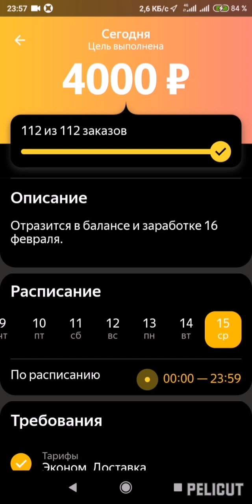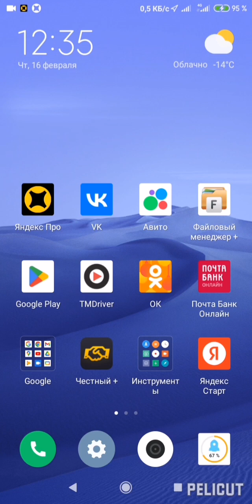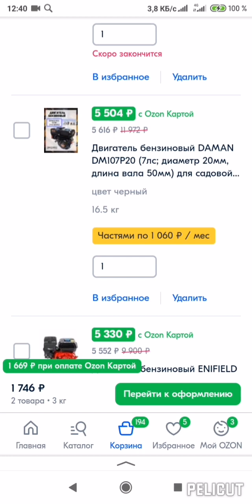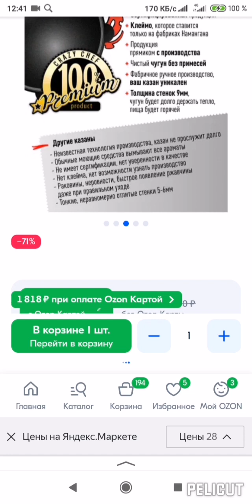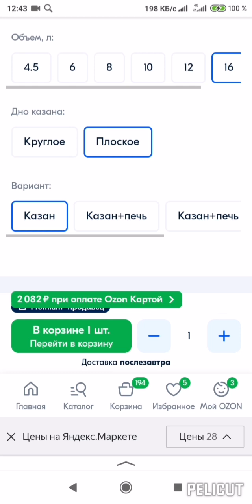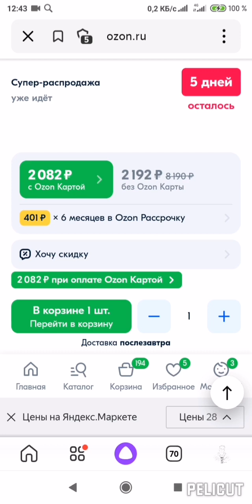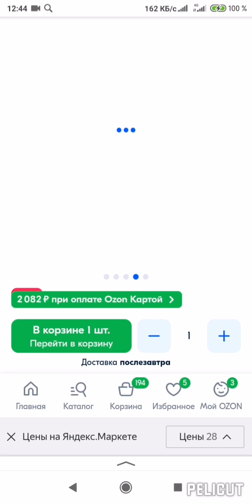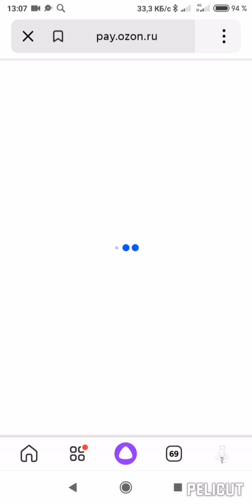Казан от Димы Маликова. Яндекс GO спонсирует....